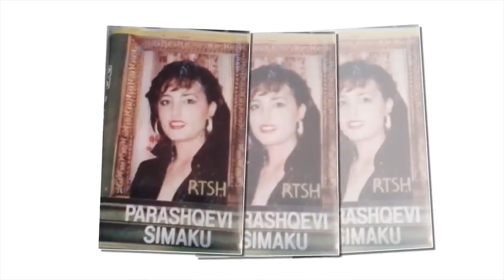Dalin FOTOT E*ROTIKE te Parashqevi Simakut